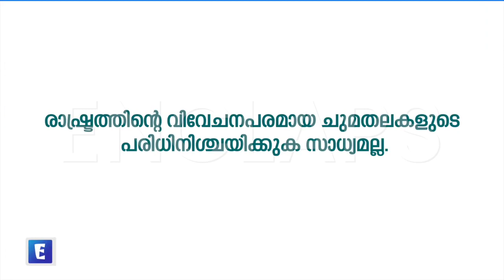ENCLAPS SSLC| HISTORY | CHAPTER 9 | രാഷ്ട്രവും രാഷ്ട്രതന്ത്രശാസ്ത്രവും | PART 2